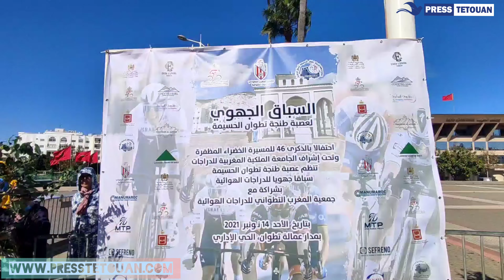السباق الجهوي للدراجات الهوائية بمدينة تطوان